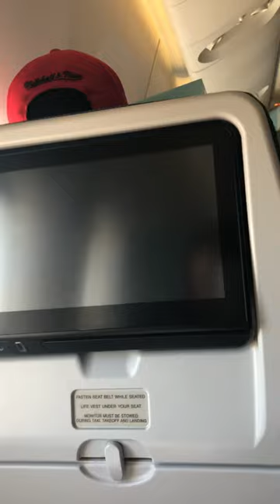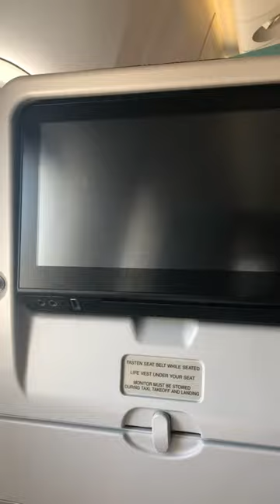bayahing canada 🇨🇦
top view